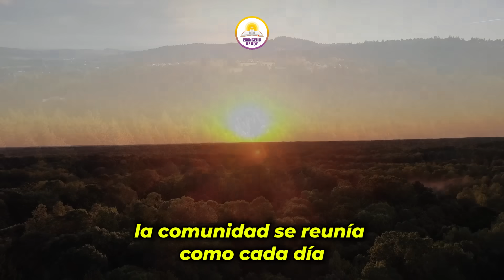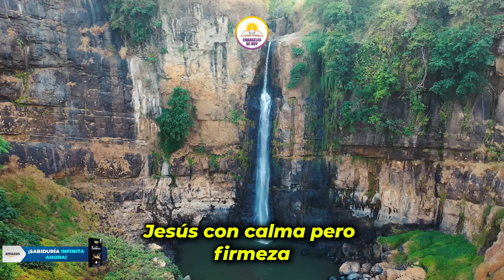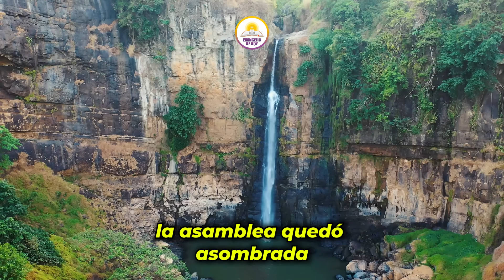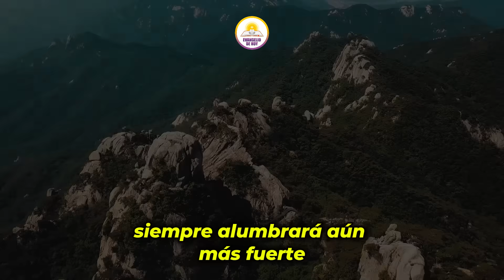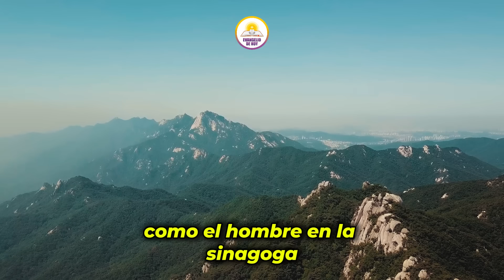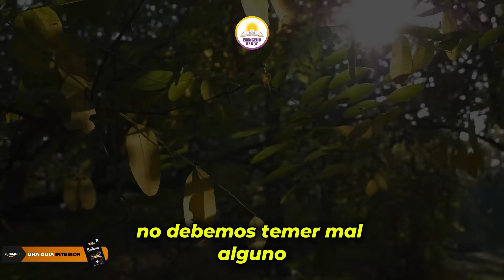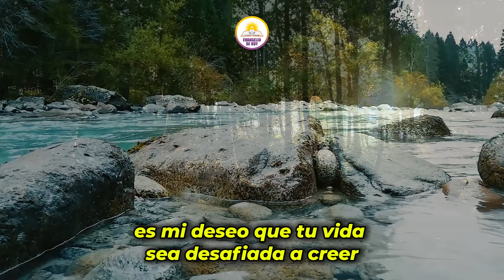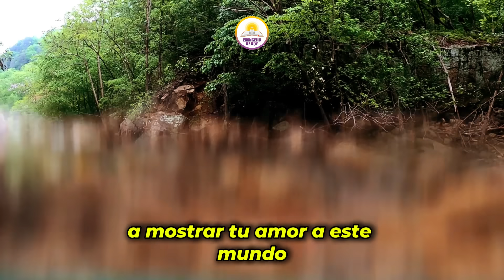EVANGELIO DE HOY 📖 JUEVES 23 DE MAYO 2024 “LA VOZ QUE CALMA TEMPESTADES” LUCAS 4:35 ✨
📖✨ ¡Bienvenidos al Evangelio de Hoy! En el pasaje de Lucas 4:35, exploramos "La voz que calma tempestades". 🌊💫 Descubre el poder y la tranquilidad que trae la voz de Jesús incluso en medio de las tormentas de la vida. 🙏🌪️ Prepárate para ser inspirado por esta poderosa historia de fe y milagros. ¡Haz clic para sumergirte en la enseñanza y encontrar paz en medio de cualquier adversidad! 🌈🕊️